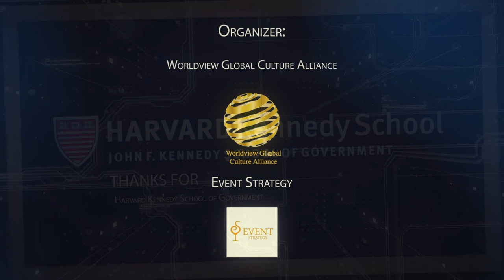HARVARD TV News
HARVARD KENNEDY SCHOOL OF GOVERNMENT KENNEDY SCHOOL prof.lian gang sun